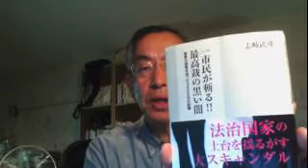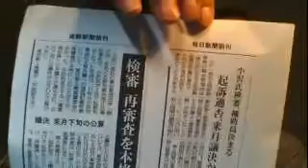20150921放送【山崎康彦のYYNewsLive】movie202566172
世直しネットTV【山崎康彦のYYNewsLive】は、視聴者総数172万人(3年間)、毎日1,000人が視聴する真実・事実を追求するタ ブーなき報道番組。土、日曜以外毎日午後5時半頃から約１時間放送されます！

☆放送のテキスト台本は、閲覧総数1,115万ページヴュー(8年間)、毎日1,500人が閲覧する真実・事実を追求するタブーなきブログ【杉並 からの情報発信です】で読めます!